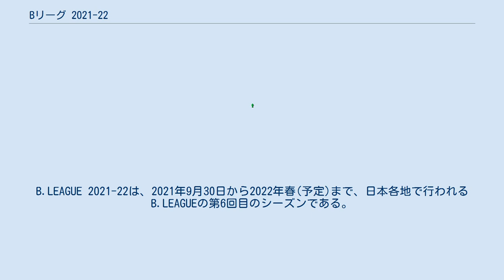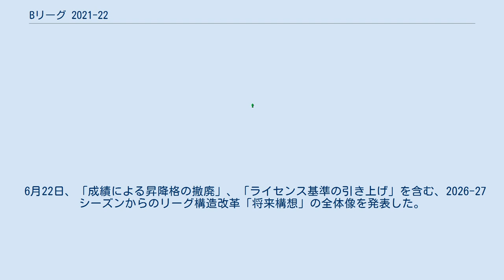Bリーグ 2021-22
B.LEAGUE 2021-22は、2021年9月30日から2022年春(予定)まで、日本各地で行われるB.LEAGUEの第6回目のシーズンである。
 参加チームならびに地区分けは以下の通りである。
2021年7月6日には、2021-22シーズンの開幕カード、第2節以降のホーム開幕戦の対戦カードを発表。
同月28日には、シーズンの全日程を発表した。
 北海道 秋田 新潟 信州 富山 茨城 群馬 宇都宮 千葉 川崎 横浜 A東京 SR渋谷 名古屋D 三河 三遠 滋賀 京都 大阪 島根 広島 琉球 B1所属クラブの所在地 青森 仙台 山形 福島 越谷 東京Z FE名古屋 西宮 奈良 香川 愛媛 福岡 佐賀 熊本 B2所属クラブの所在地 2021年4月13日、理事会にてシーズン終了後は、B1・B2間、B2・B3間ともに2クラブの自動昇格のみで降格なし、とすることを明らかにした。
これに伴い、B1・B2入替戦、B2・B3入替戦は実施しないことになる。
併せて2022-23シーズンは、B1は24クラブ・3地区制、B2は14クラブ・2地区制になり、終了後は2クラブが自動昇降格することを発表した。
なお、2023-24シーズンの編成に関しては、新型コロナウイルス感染拡大の状況、2026年からのリーグ構造改革「将来構想」の設計を踏まえた上で進められる。
 6月22日、「成績による昇降格の撤廃」、「ライセンス基準の引き上げ」を含む、2026-27シーズンからのリーグ構造改革「将来構想」の全体像を発表した。